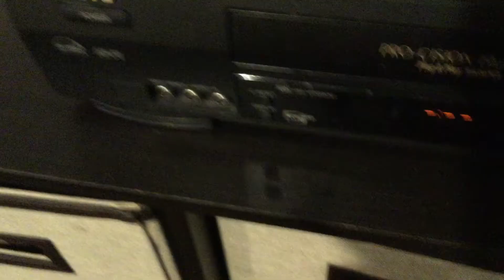“ Do you read me ? “ A cosmic horror short film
Hey guys hope you enjoyed this short film.